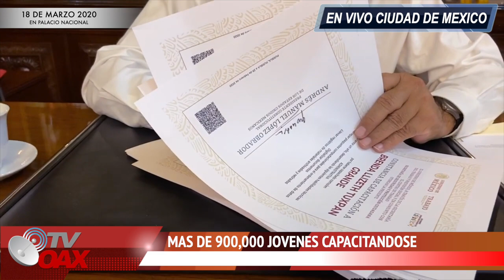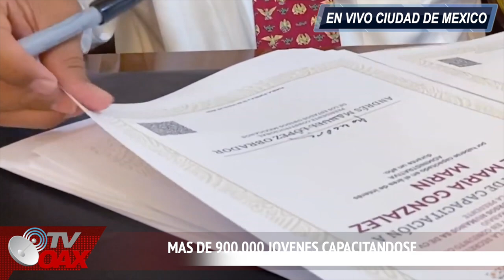Antes los conocían como "NINIS", ahora Jóvenes Construyendo el Futuro.El Gobierno los Discriminaba!!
En Gobiernos Anteriores los jovenes no trabajaban ni estudiaban y los llamaban NINIS, ahora se les conoce como: Jovenes Construyendo el Futuro.
El gobierno Federal les da una beca y los capacita, para que tengan un empleo o un negocio el que quiera emprender.